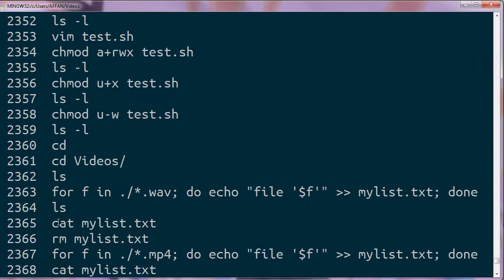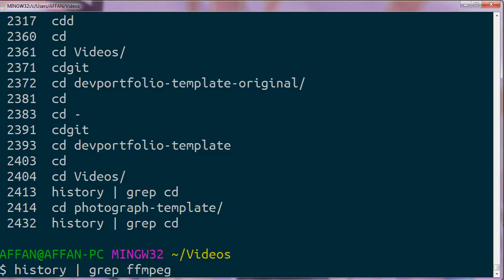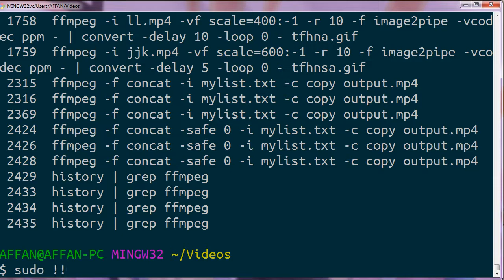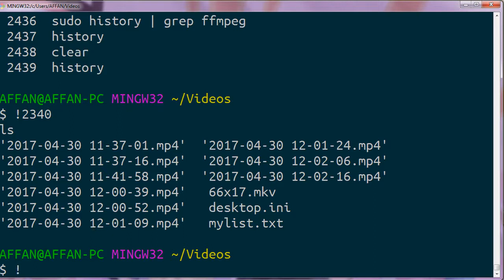Tutorial Terminal Linux Bahasa Indonesia [7] - History